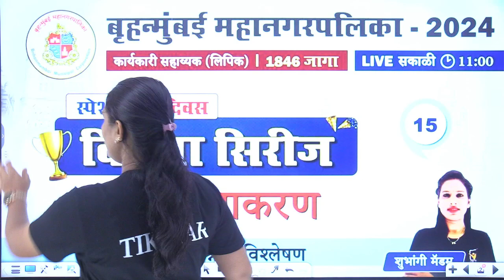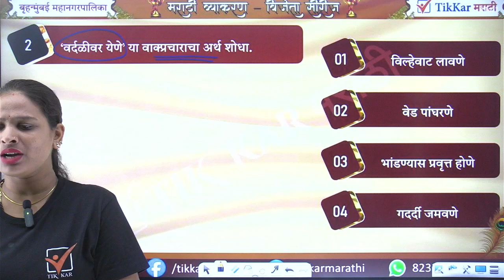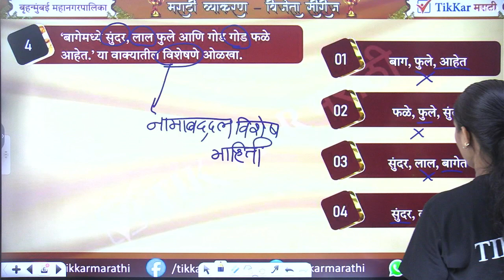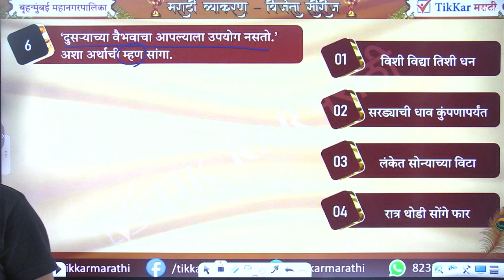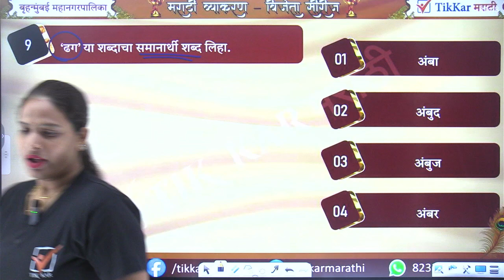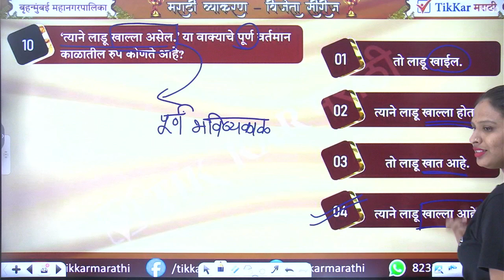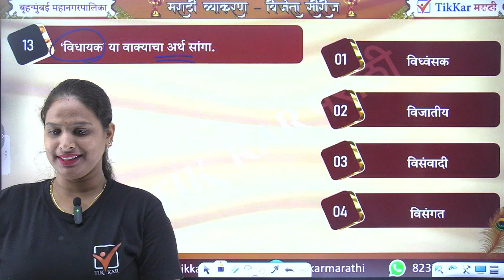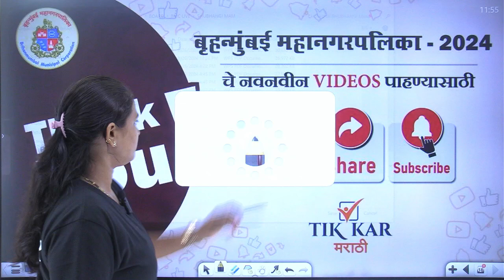BMC Clerk Recruitment 2024 || मराठी व्याकरण - प्रश्नांचे विश्लेषण || BMC Marathi Grammar Lecture